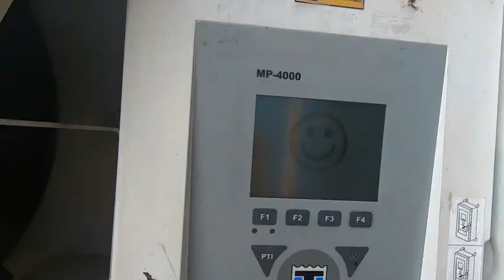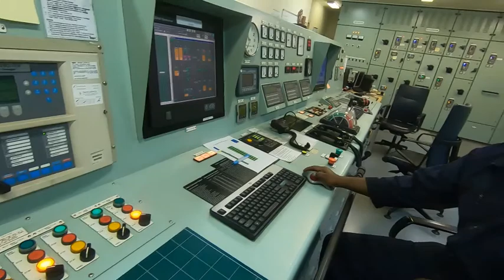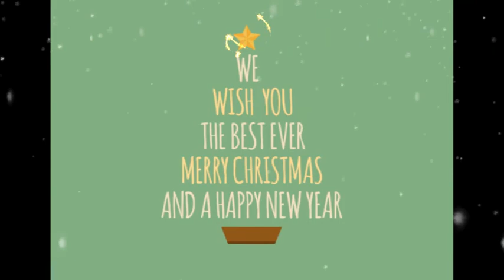Christmas Greeting from our vessel OEL Badrinath!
Christmas Greeting from our vessel OELBadrinath. 🚢
Video Courtesy - NSB Group